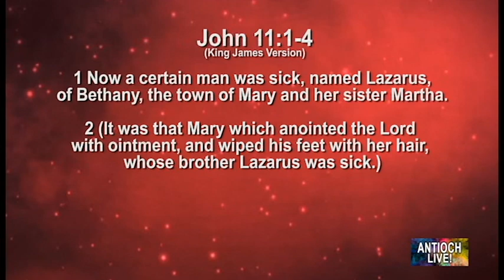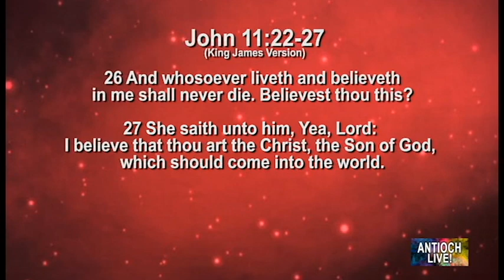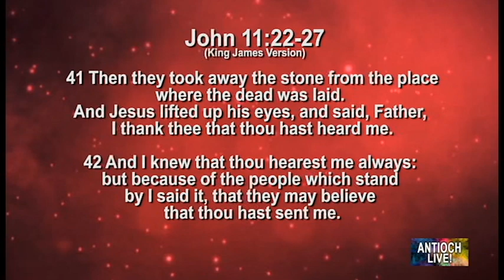"MESSAGE TO THE MASTER FROM MARTHA’S HOUSE” John 11:1-4 with Pastor Gerald M. Dew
Join us for Antioch LIVE on Sunday, November 1, 2020 at 8:00 AM and the 10:00 AM worship service with Rev. Dr. Gerald M. Dew, D.Min., Lead Pastor of the Antioch Missionary Baptist Church, Chicago, IL.

Today's 8:00 AM message is entitled “A MESSAGE TO THE MASTER FROM MARTHA’S HOUSE, John 11:1-4 with Pastor Gerald M. Dew.  Our virtual worship service is hosted by Digital Pastor Terrell Carter. Spread the word by inviting your family and friends! Visit us @ ambcchicago.org

Watch our worship service Antioch LIVE 2 streaming LIVE on Facebook on Sundays @ 10:00 AM CST. Today’s message is entitled, “JESUS IS IN THE HOUSE” Part 7,  by Lead Pastor Gerald M Dew.